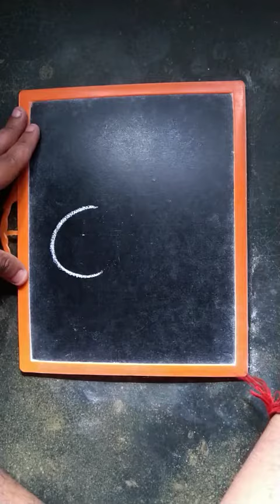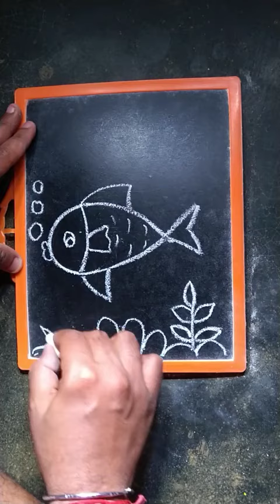Fish 🐠 Drawing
Materials : Slate and Chalk

Cover Topics :

fish drawing from letter
step by step fish drawing
realistic fish painting
drawing of realistic fish
drawing of fish
fish drawing for beginners
cute fish drawing easy
colourful fish drawing
beautiful fish
fish art
very simple fish drawing
fish sketch
machhli kaise bnate hai pencil se
fish kaise bnate hai
machhli dra kaise karte hai
machhli kaise bnate hai
goldfish drawing
gold fish drawing
fishdrawing
fish sketch drawing
fish drawing picture
fish drawing lesson
fish drawing hard
fish draw
draw a fish
how to draw fish under water scenery drawing
fish drawing tutorial fish drawing colour fish drawing step by step
how to draw fish with circle
fish drawing easy with shape
fish drawing with circle for kids
fish drawing with circle shape
machhali ka chitra banane ka aasan tarika
machhali drawing
how to draw fish drawing
machhali ki drawing
very easy drawing fish ki drawing how to draw fish for beginners
machhali ka chitra kaise banate hain
machhali ka drawing kaise banaen
fish bowl drawing
machhali ka drawing kaise banate hain
machhali ka drawing
machhali ka chitra
machhali ka chitra kaise banaen
fish tank drawing how to draw fish bowl
fish drawing skills. you should learn it!
fish drawing skill

fish drawing fish drawing
machhali ka chitra